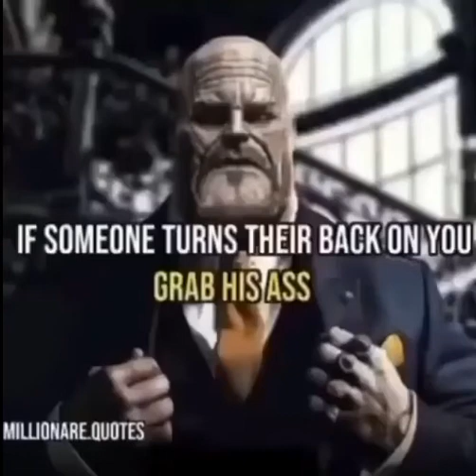Shitpost status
quote